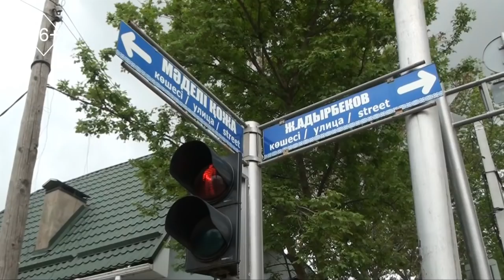Экстренный вызов (10.04.2019)